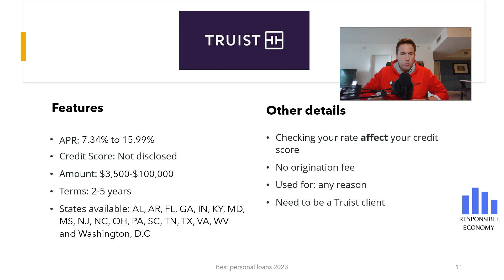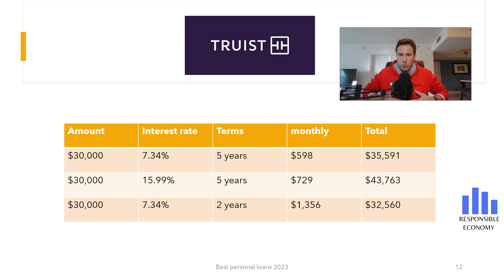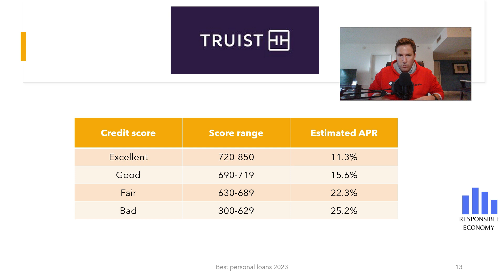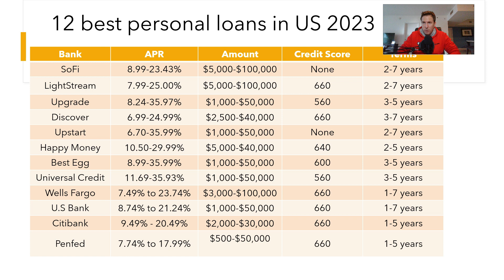Truist personal loans review 2023: rates, fees, requirements and all you need to know.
Do you want to know a complete review of the Truist personal loans? From Responsible Economy we have analyzed all the features: requirements, interest rates, commissions and everything you need to know.

00:20 Features
02:55 Simulation
03:43 Credit Score
04:19 Comparison best personal loans